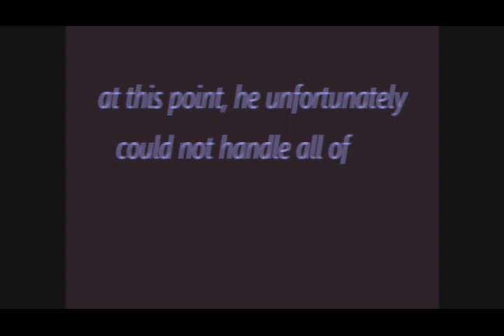The Shock Vault Tapes [Tape 1/12, Volume 1] - Christianity Trolling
Real and edited footage of of LittleBill seeing video 0 20.mp4 , caught in a VHS tape which is the first of 12 tapes, Not sure if this is Lost Media or not.

This analog horror series is meant to show obscure shock videos found in screamer.wiki , which not many people know about.